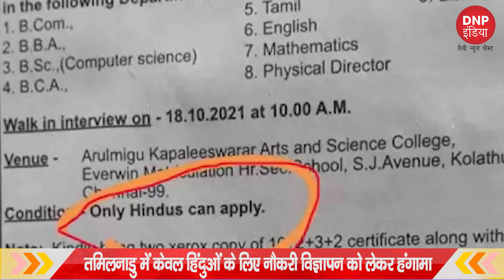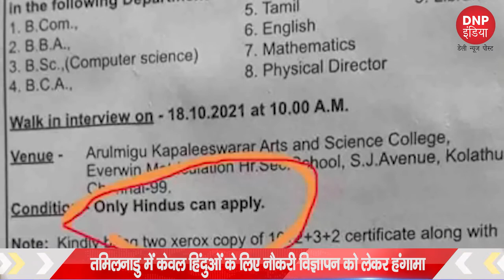TOP 10 BREAKING NEWS (18/10/21) || DNP INDIA